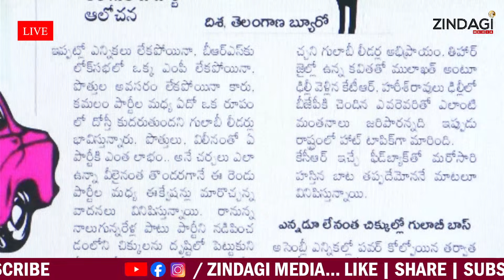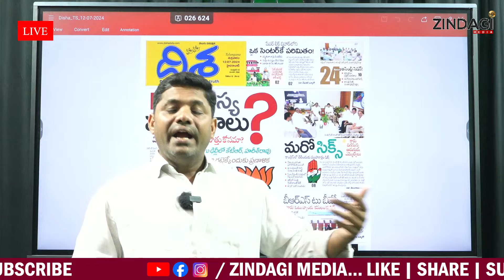బీఆర్ఎస్ బీజేపీ మధ్య ఒప్పందం..? || KTR, Harish In Delhi Latest News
Watch KTR, Harish In Delhi  Latest News By Zindagimedia